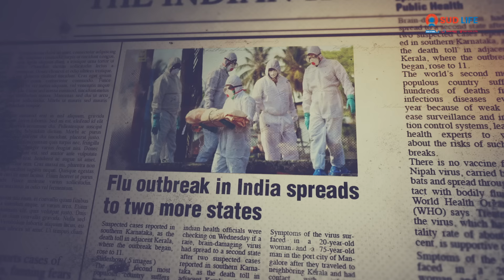'Desh Ka Insurance' - Judiye SUD Life ke saath iss 77th Swantatrata Diwas ke Mauke Par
Desh ki unnati mein, har ek vyakti ka yogdaan zaroori hain 🌻

Bharat ke 77th Swatantrata Diwas par, hum salaam karte hain unko jo hain humare Desh Ka Insurance.

Aayiye saath milkar karein unka samman aur banein - "Iss Desh Ka Insurance"!